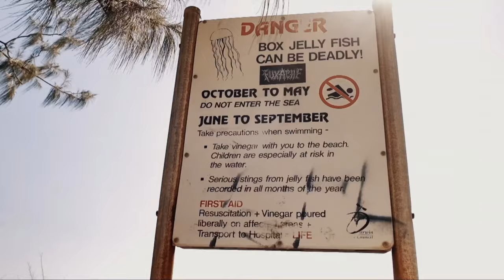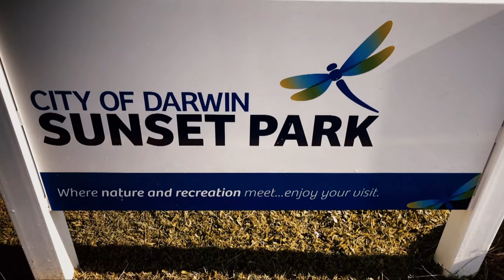Nightcliff Beach Darwin | Australia Travel Vlog | Pandapapi Travelling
Pandapapi Travel vlog explores Nightcliff Beach, Darwin Australia